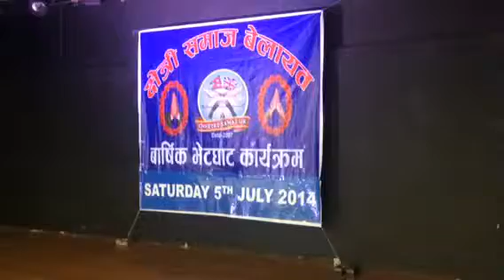Chettri samaj uk annual program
5 Jul 2014प्रथम नौमती बाज गुल्मी यू के -छेत्री समाज यू के